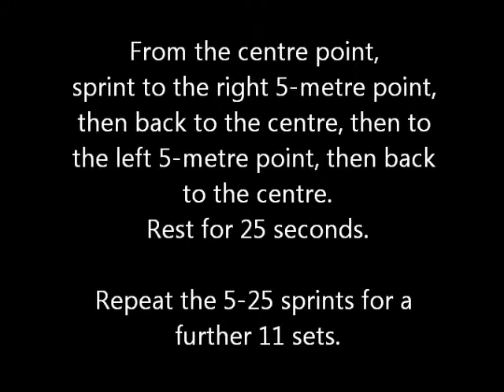The Sprint to Look Great Workout 5-25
A 12-minute great cardio workout - you will need markers such as cones but anything will do really.